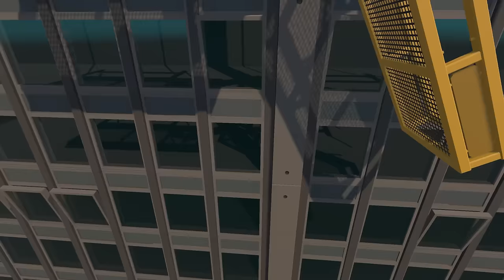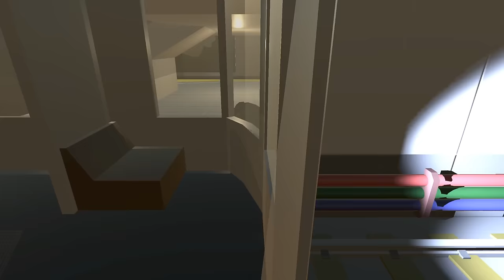DIE BESTE SIEGERPOSE - ♠ GANG BEASTS ♠ - Let's Play Gang Beasts - Dhalucard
► Let's Play Gang Beasts Deutsch German

-- Alle Rechte für dieses Spiel liegen bei: Boneloaf & Double Fine Presents --